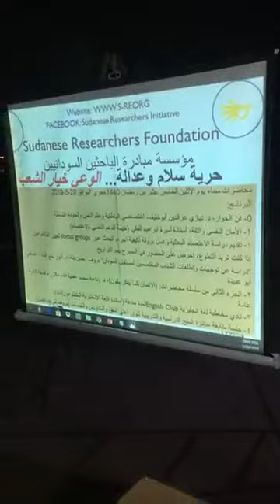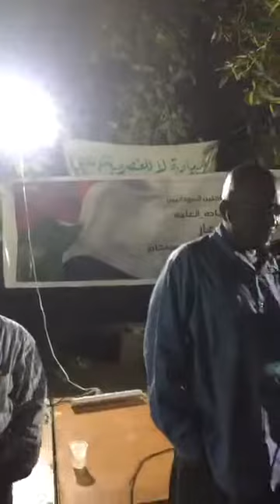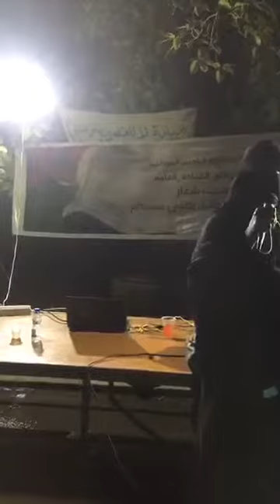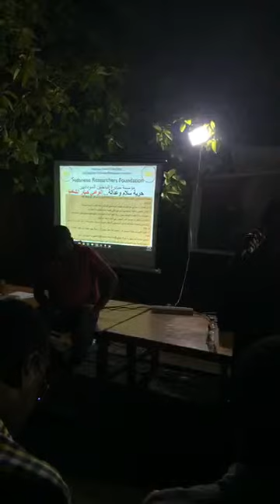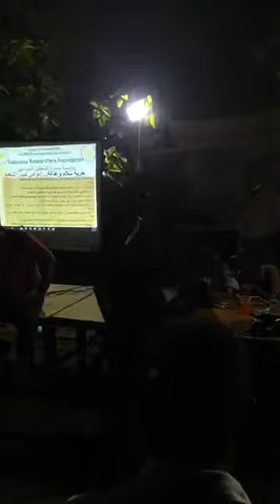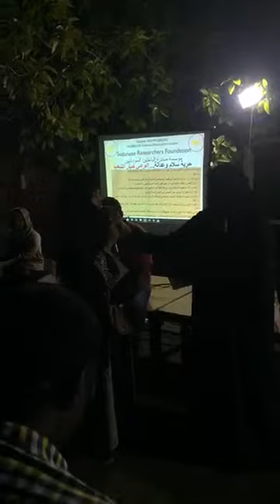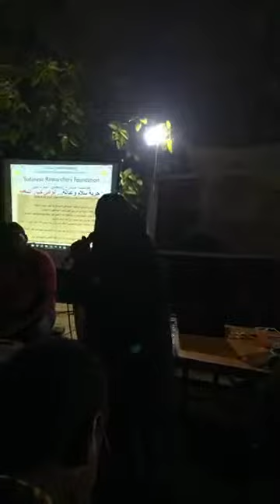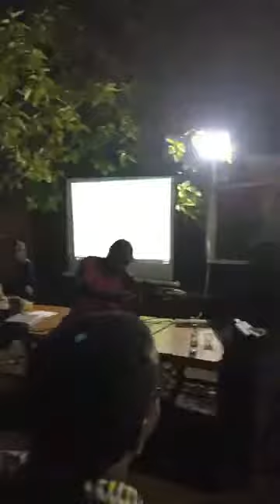فن الحوار - د. نيازي عزالدين ابو خليف و الأمان النفسي والثقة - أ.أميرة إبراهيم الفكي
د. نيازي عز الدين ابو خليف: اختصاصي الباطنية والطب النفسي والجودة الشاملة. (خيمة الدعم النفسي بالاعتصام)